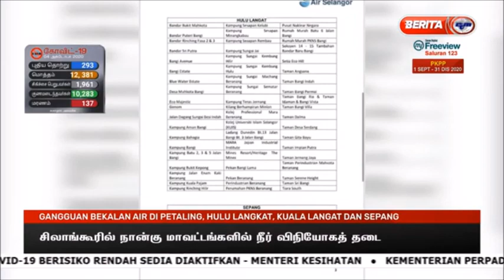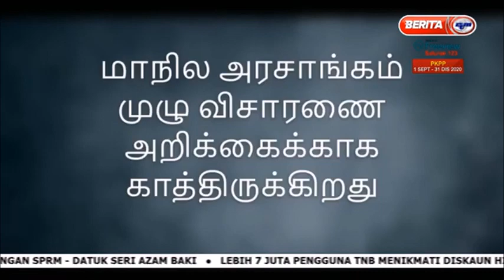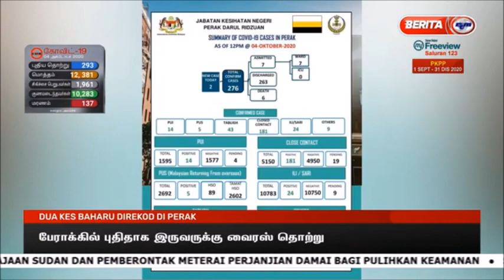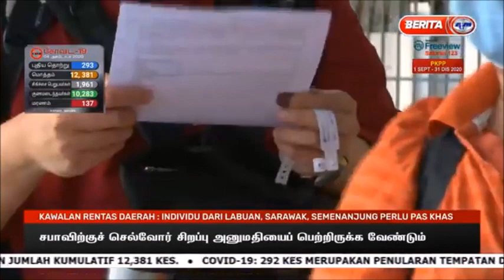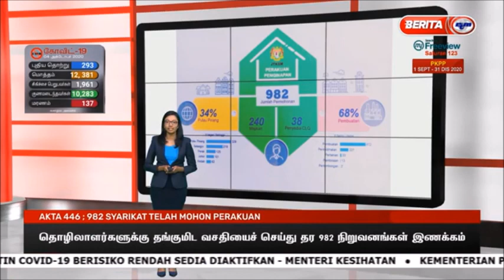5 OKT 2020-BERITA TAMIL